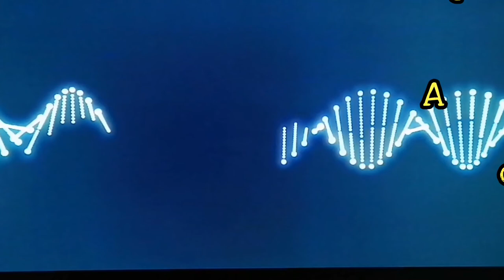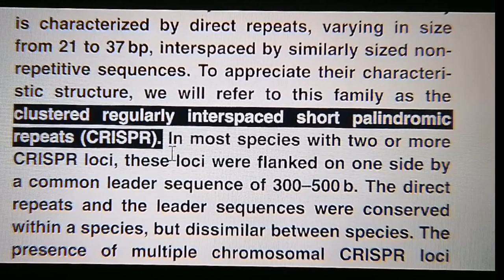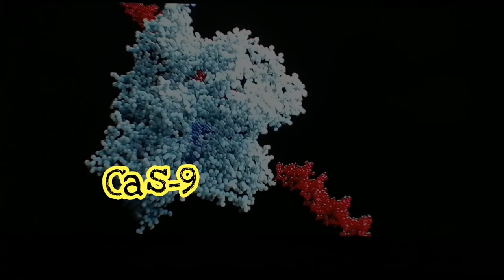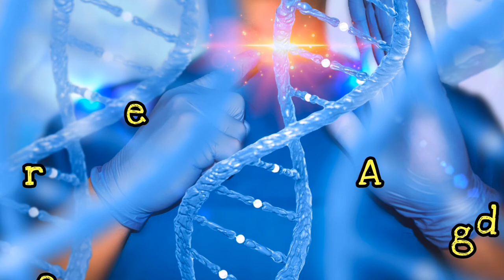Natural Selection vs. Unnatural Selection